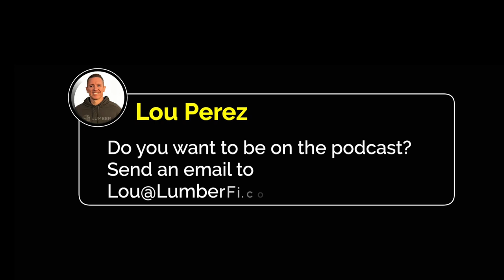The Builder Upper Show EP 4 ft. Marshall Wilkinson from ALP University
Marshall Wilkinson, a second-generation construction leader, has orchestrated over $2.5 billion in construction sales and sealed multimillion-dollar deals for NYC Public Works projects. Raised in the heart of the construction world, he's turning heads with his groundbreaking ALP philosophy – Altitude. Logic. Pressure. 🌐💡🔥

Join us as Marshall shares his journey, insights, and explosive growth strategies that have revolutionized the construction industry.

The Builder Upper Show podcast is also available on all your favorite streaming platforms like Spotify, Apple Podcasts, Google Podcasts and more.

🎬 A Lumbercast Production

Follow Lumber on social media!